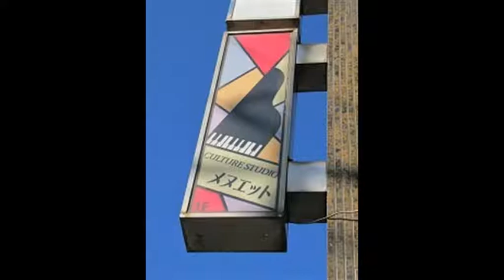となりのトトロ 宮崎駿作詞・久石譲作曲 My Neighbor Totoro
「となりのトトロ」　宮崎駿作詞・久石譲作曲 My Neighbor Totoro　Cicada song

トトロ　トトロ　トトロ　トトロ

だれかが　こっそり
小路に　木の実　うずめて
ちっさな芽　生えたら　秘密の暗号
森へのパスポート
すてきな冒険　はじまる

となりのトトロ　トトロ　トトロ　トトロ
森の中に　むかしから住んでる
子供のときにだけ　あなたに訪れる
不思議な出会い

雨降り　バス停
ズブヌレ　オバケがいたら
あなたの　雨ガサ　さしてあげましょ
魔法の扉　あきます

月夜の晩に　オカリナ吹いてる
もしも会えたなら　すてきな　しあわせが
あなたに来るわ

森の中にむかしから住んでる
不思議な出会い

[Tonari No Totoro lyrics]

To to ro Totoro To to ro Totoro

Dareka ga Kossori
Komichi ni Ko no mi Uzumete
Chiisana me Haetara Himitsu no ango
Mori e no pasupooto
Sutekina bouken hajimaru

Tonari no To to ro Totoro To to ro Totoro
Mori no naka ni Mukashi kara sunderu
Kodomo no toki ni dake Anata ni otozureru
Fushigina deai

Ame furi Basu tei
Zubunure Obake ga itara
Anata no Amagasa Sashite agemasho
Mahou no tobira Akimasu

Tsukiyo no ban ni Okarina fuiteru
Moshimo aeta nara Sutekina shiawase ga
Anata ni kuru wa

Fushigina deai